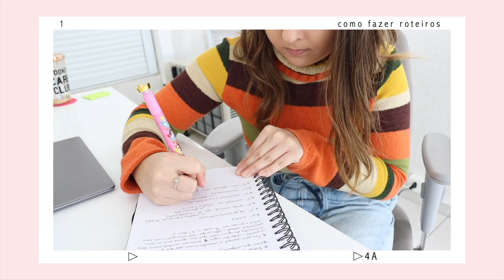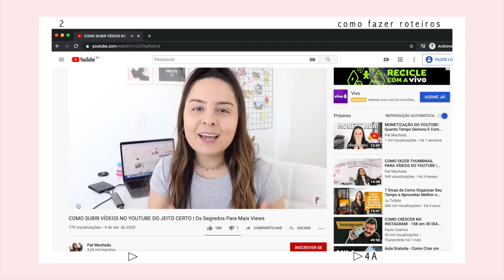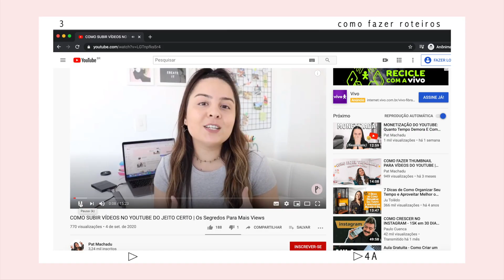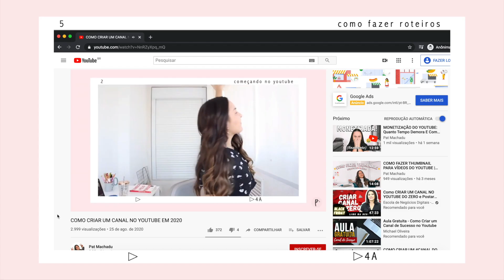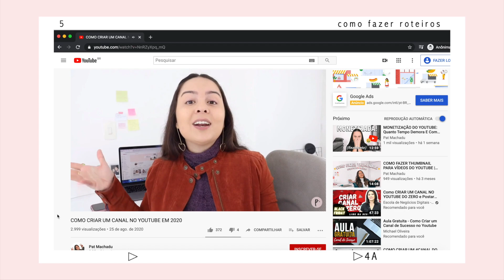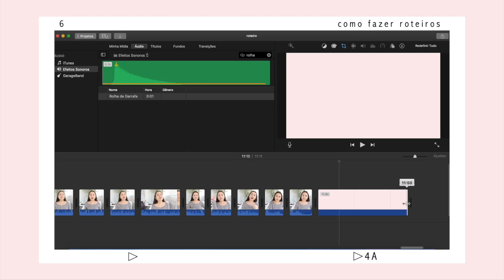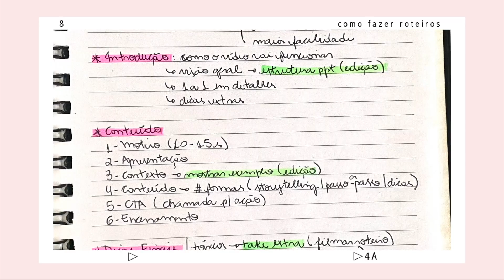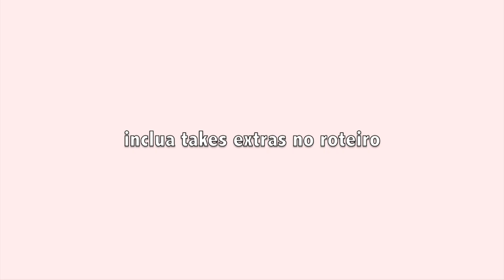COMO FAZER ROTEIROS PARA VÍDEOS NO YOUTUBE | Minha Estratégia Para A Criação De Vídeos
Roteiro é uma etapa muito importante da criação de vídeos para o YouTube. Nesse vídeo, compartilho a estrutura de roteiro que uso pra todos os vídeos do meu canal!

Fazer roteiros para vídeos no YouTube é uma prática muito importante que muita gente que tem um canal não pratica. Criar vídeos com roteiros tem várias vantagens, desde diminuir o número de erros de gravação até ter a oportunidade de criar vídeos com começo, meio e fim e, assim, contar uma história através de cada um deles. Nesse vídeo, compartilho com vocês a minha estratégia para a criação de vídeos no YouTube! Espero que gostem :)

EQUIPAMENTOS:

Câmera + Lente
Memory Card
Kit Sombrinha Difusora
HD externo

SOBRE MEU CANAL:
Oi, eu sou a Pat! Meu maior objetivo é ajudar pessoas que querem aprender sobre o YouTube, sobre como criar o seu sucesso online e sobre ter a vida que sempre sonharam! Sejam muito bem-vindos(as) ao meu canal :)